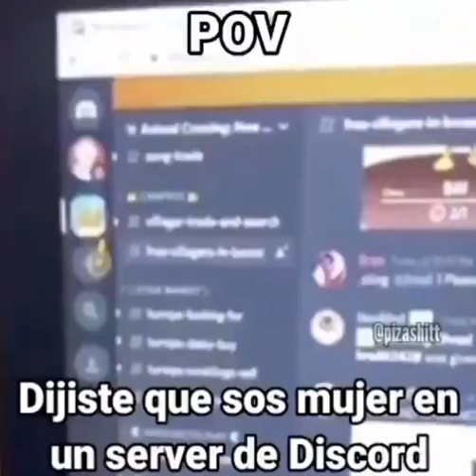POV dijiste que sos mujer en un server de Discord